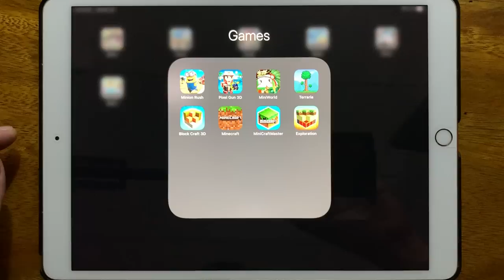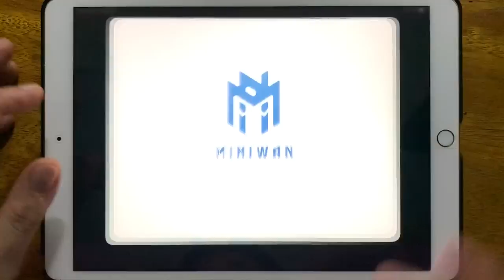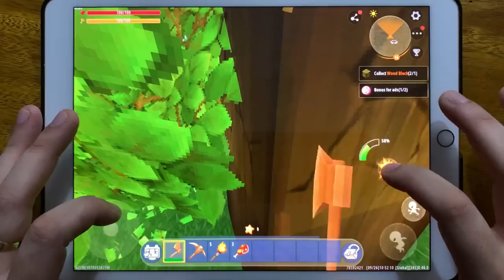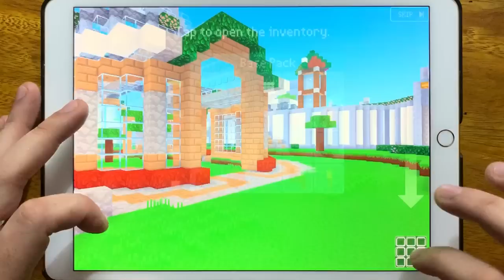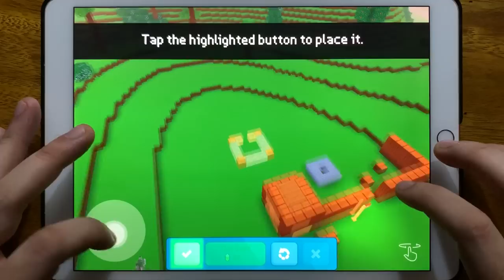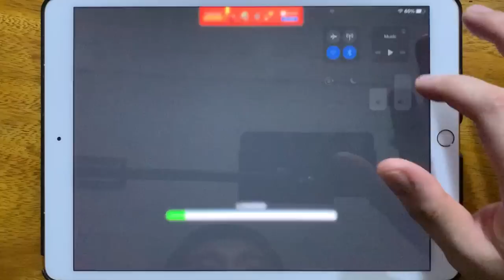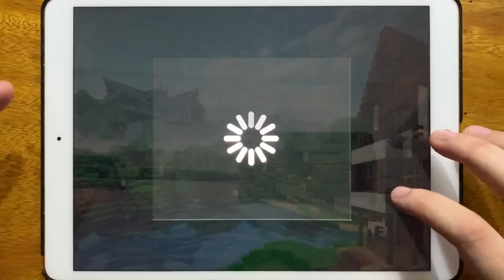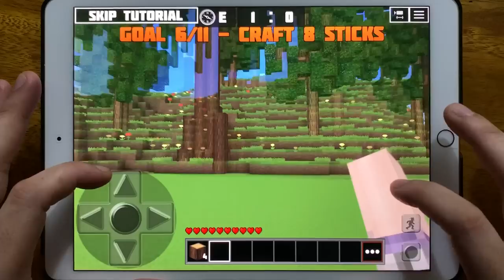Minion Rush, Pixel Gun 3D, Mini World, Terraria, Block Craft 3D, Mine Craft, Mini Craft Master...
Minion Rush, Pixel Gun 3D, Mini World, Terraria, Block Craft 3D, Mine Craft, Mini Craft Master, Exploration